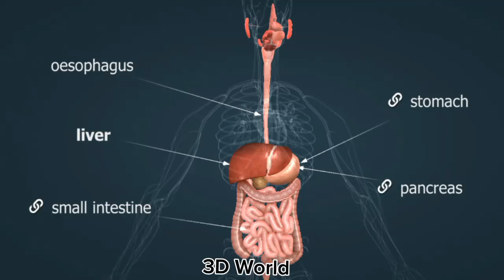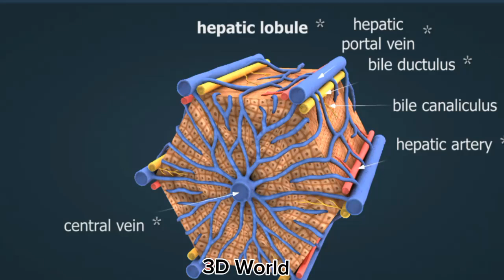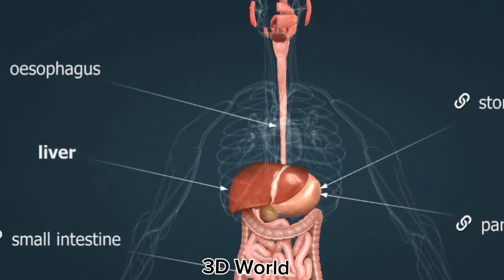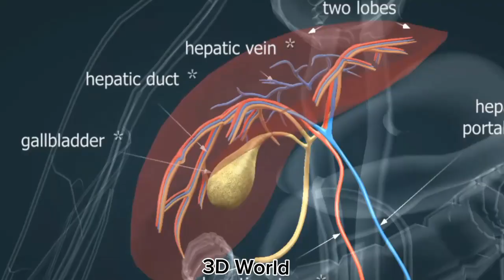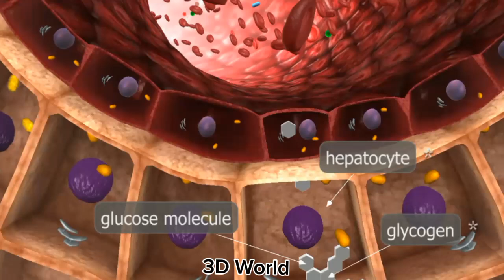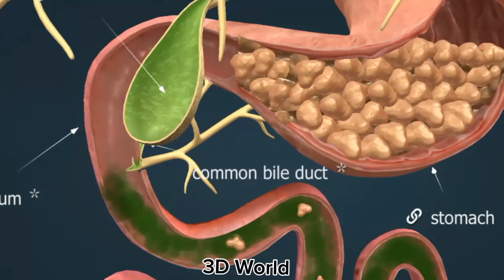Watch Human Liver In 3D view.